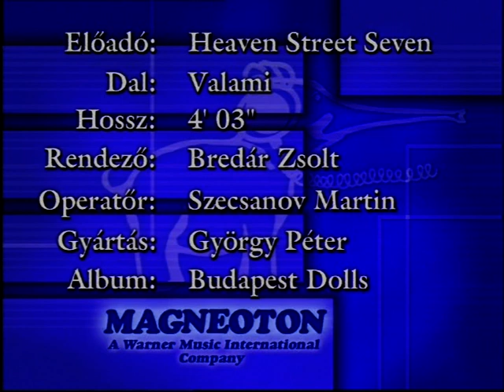Heaven Street Seven - Valami (Hivatalos videóklip)